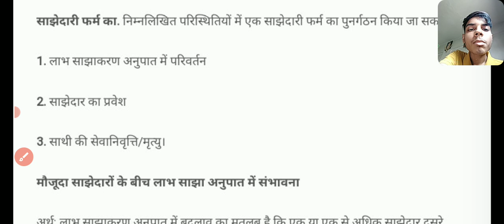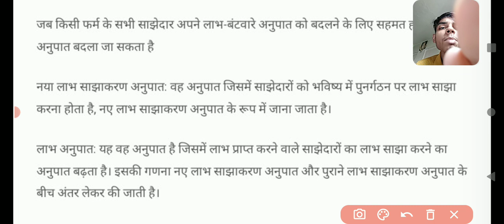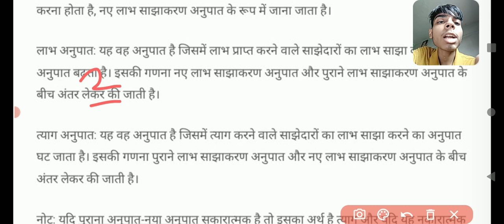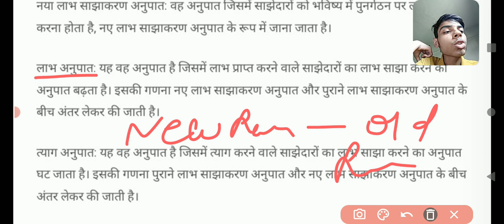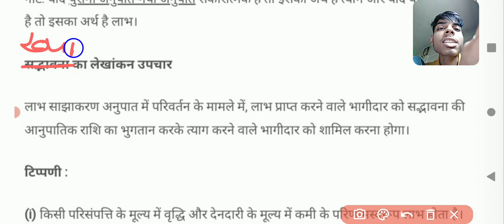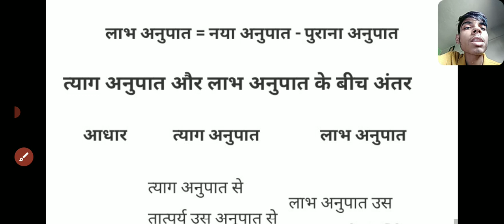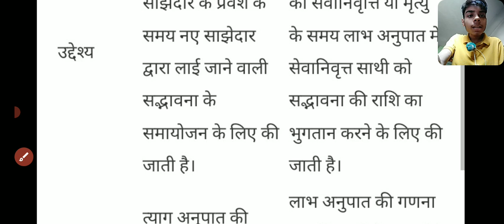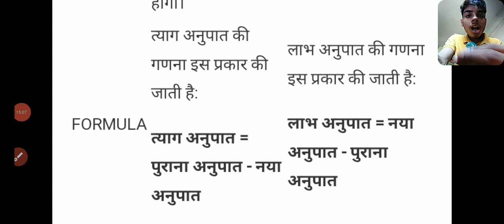Reconstitution of partnership theory class 12 Accountancy bihar board in Hindi medium.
Reconstitution of partnership
Bihar board class 12 reconstitution of partnership chapter 4 theory class
Accounting theory class 12
Bihar board
chapter 4
vaibhav commerce classes
§ Reconstitution of partnership
•what is reconstitution of partnership firm
•sacrificing ratio
•gaining ratio
√formula of sacrificing ratio
•revaluation account
∆ occasion of reconstitution of firm
        ✓amalgamation of partnership firm etc.
pdf are here Here in this link